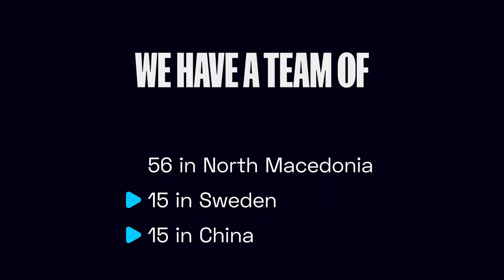Virtual1 Companny Kick-off